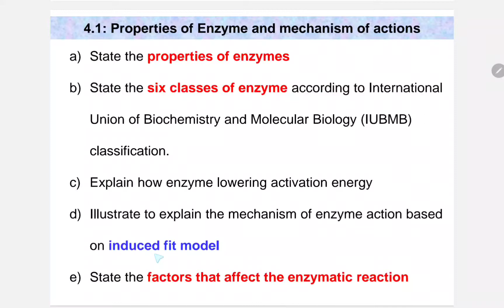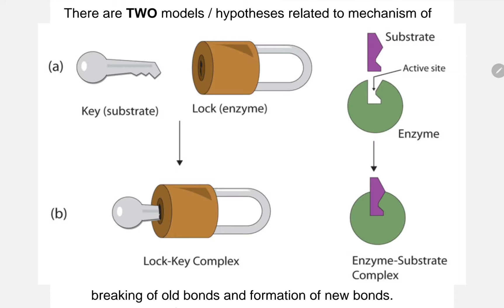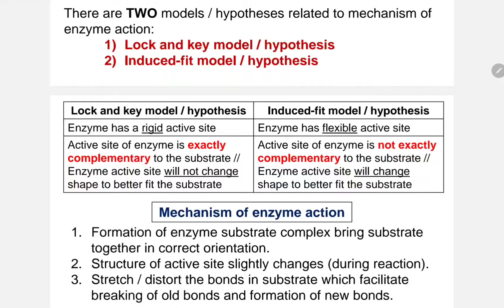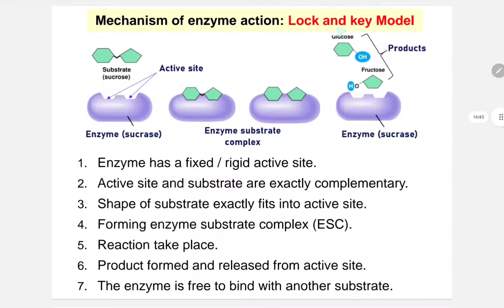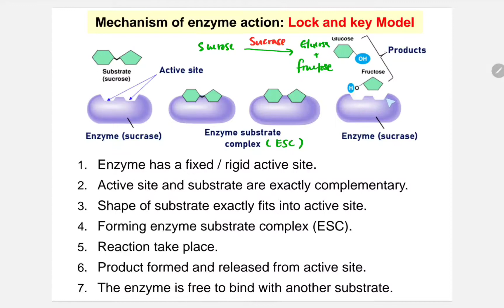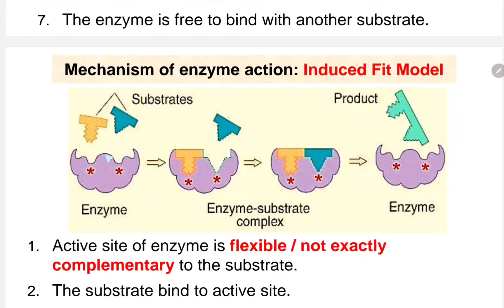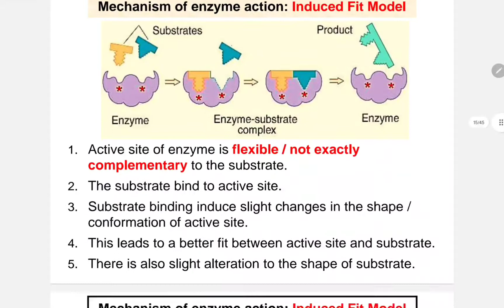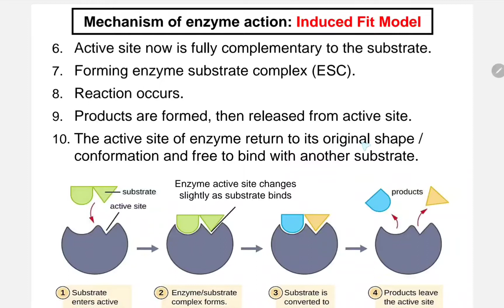4.1 (d) Mechanism of enzyme action_ lock and key model & induced fit model